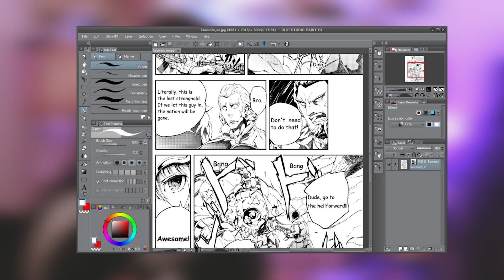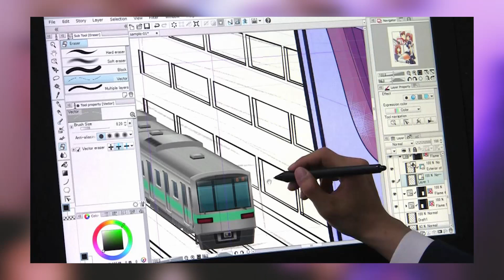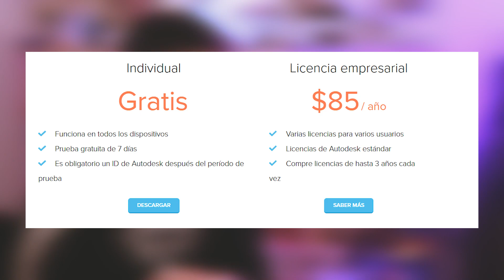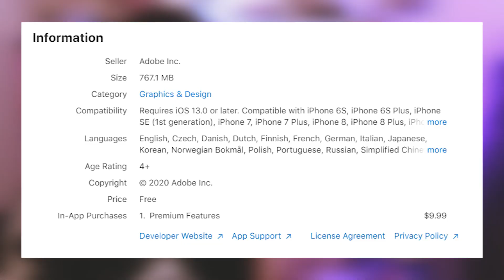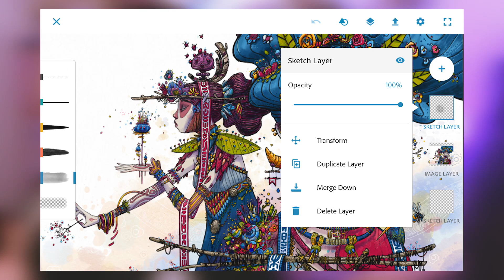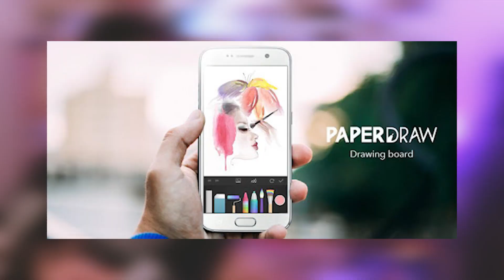Las Mejores Apps para Dibujo en Móviles, Tablets y Computadoras | TOP 5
¿Quieres dibujar en cualquier lugar y momento? En este video, te presento las 5 mejores aplicaciones para dibujar en distintos dispositivos. Desde el iPad Pro hasta una PC con Windows, ¡estas apps son ideales para artistas digitales de todos los niveles!

COMPRALOS MATERIALES AQUI:
Marcadores COPIC
Papel Canson

Por acá puedes obtener todos los materiales de arte que uso: